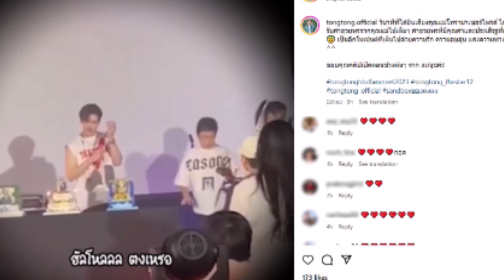''ตงตง'' กลั้นนํ้าตาไม่ไหว หลังได้ยินเสียงของคนนี้ โทรเข้ามาในงานวันเกิด